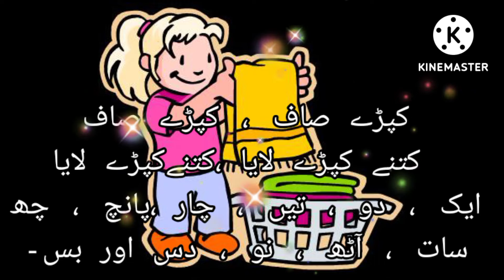dhobi aya kaprey laya poem in Urdu for kids.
dhobi aya kaprey laya poem with sound learn for kids in Urdu.